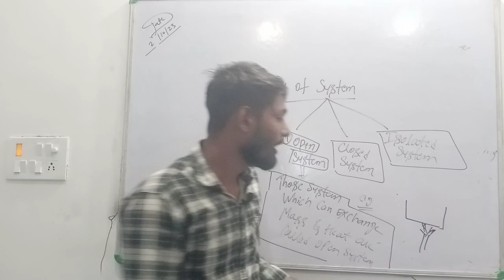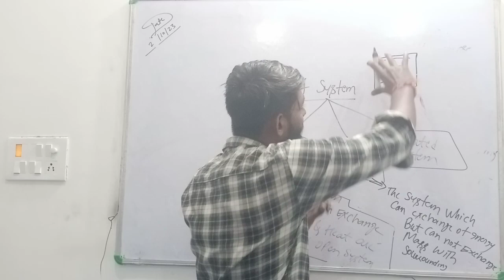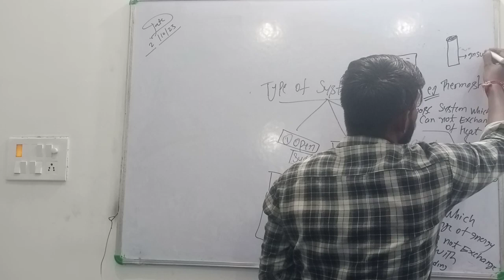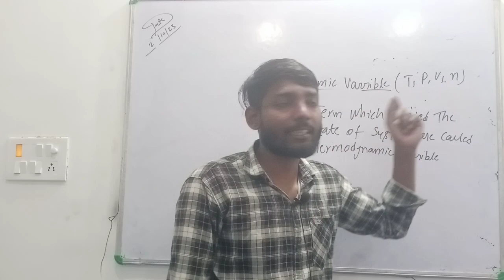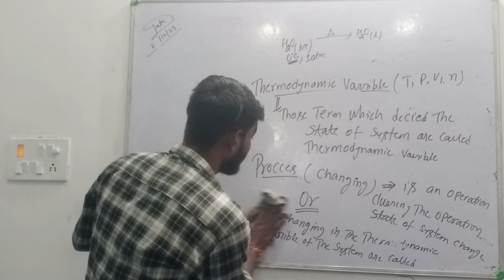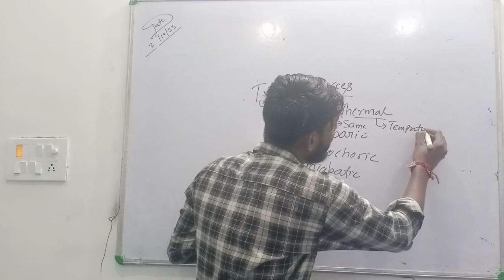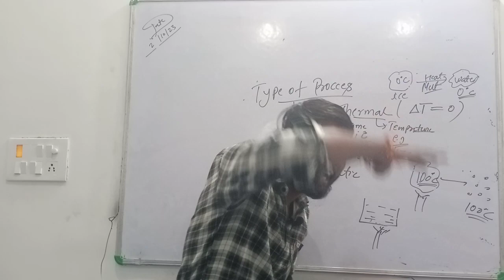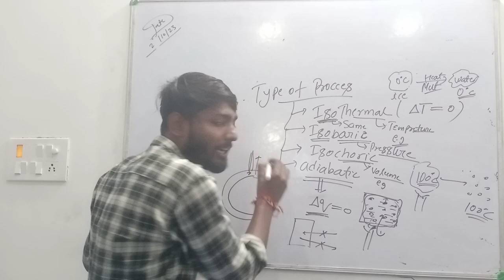type of system